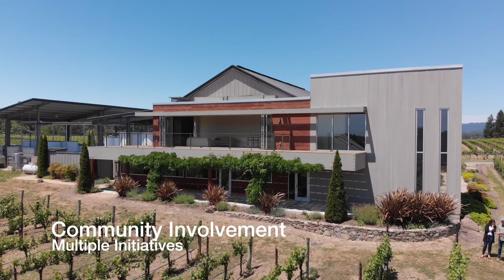Virtual Visit to Ron Rubin Winery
Ron Rubin Winery in the Green Valley of the Russian River Valley is committed to both the environment and to people. Here are a few highlights from a visit in May 2021.